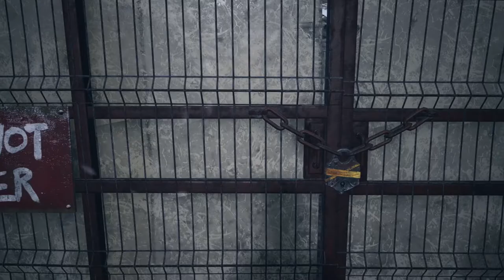Let's Play Resident Evil Village: Into the Village of Shadows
Welcome to the first episode of the new let's play! We will be going through village in its entirety so sit back and enjoy! Also sorry for the audio desyncs in the first couple of episodes!